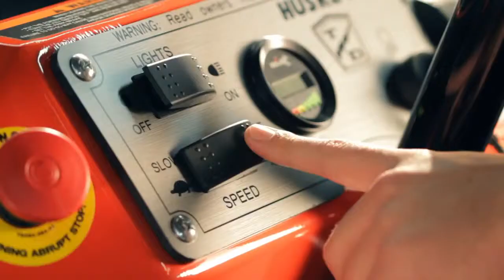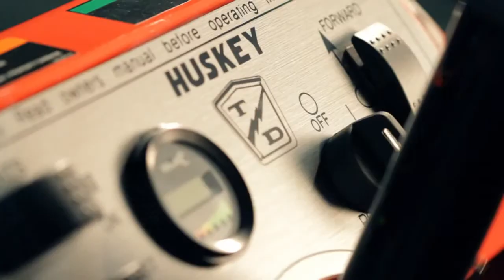Taylor Dunn Huskey II AC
The Taylor Dunn Huskey II AC Tow Tractor, a detailed description.